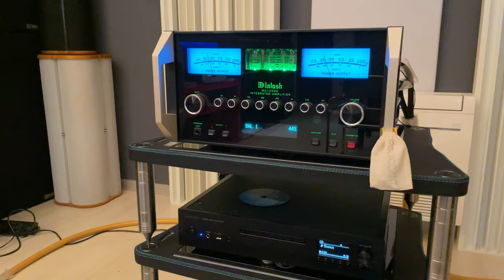The PARADIGM Founder 120H Speakers [4Kᵁᴴᴰ] | Concha Buika y Chucho Valdes - Somos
Interested in the PARADIGM Founder 120H speakers?
The DEMO pair used in this video will be on sale.

Paradigm FOUNDER 120H Speakers are driven by McIntosh MA12000 Integrated Amplifier, Technics SL-G700 Media Player and PS AUDIO P15 Power Conditioner.

Recorded at IL TEMPIO DEL SUONO Hifi Store in Lissone (MB), Italy